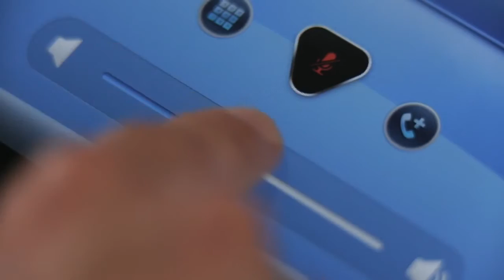RealPresence Mobile v2 0 with SmartPairing™ Innovations for your iPad